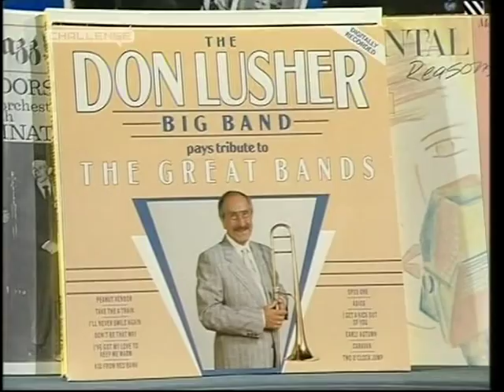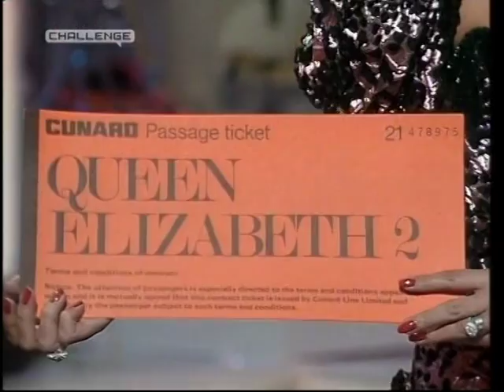3-2-1 - Episode 05 (1987)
with Lynda Lee Lewis & John Benson.
Guest Stars - Georgie Fame, Madeline Bell, Stutz Bear Cats,
Rosser & Davies & The Don Lusher Big Band.

Transmitted - 03 October 1987.